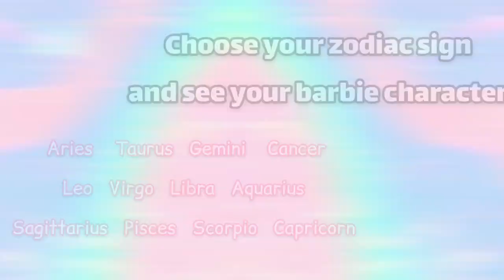Barbie Character zodiac signs 🎀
Choose your zodiac sign and see your barbie character !!!
Don't forget to tell your Character according to your zodiac sign in command!!